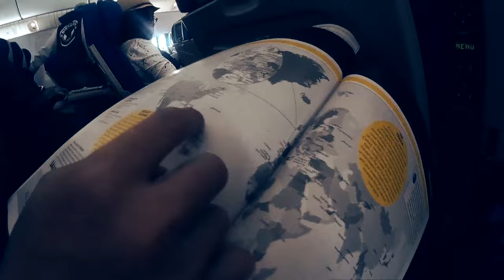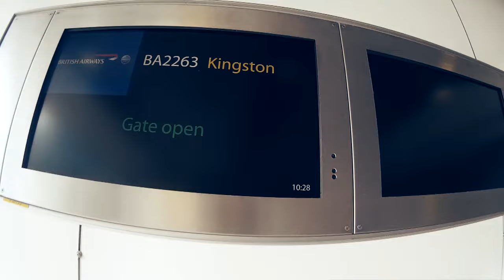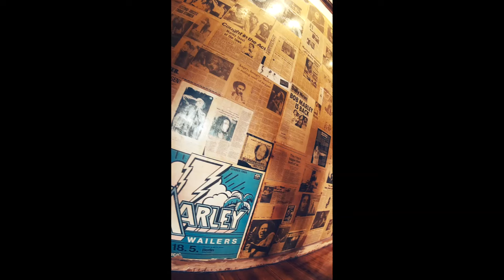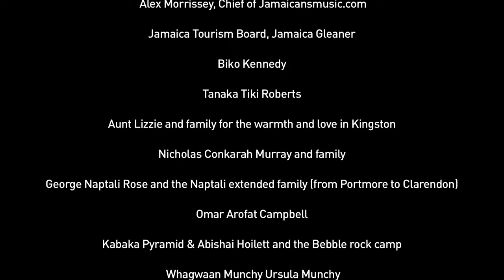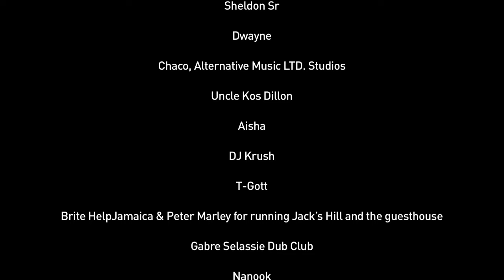Ras Muhamad - Journey to JA [Documentary 2015]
"Ras Muhamad : Journey to JA"

videographer : Punang Adipradana
editor : Andy Lukman

Documentary of Indonesia Reggae Ambassador Ras Muhamad
first-time historic journey and performance in Reggae's mecca
Kingston, Jamaica.
Performances of EarthHourJA in Ranny Williams Entertainment on
with behind the scenes footage of "Farmerman" featuring Naptali
in Mandeville and Clarendon, Jamaica.

About Ras Muhamad:
Indonesia Reggae Ambassador
Radio announcer & Personnel, Producer & Music Director for JamaicanSound
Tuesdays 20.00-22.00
Facebook : Ras Muhamad Duta Reggae Indonesia
Myspace.com/rasmuhamad